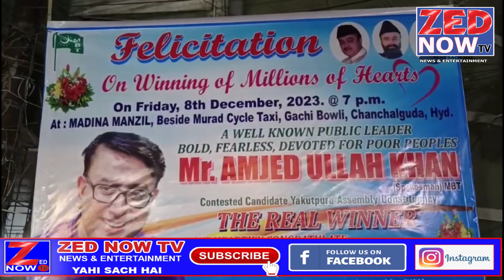Amjaduallah Khan MBT Ko Chanchalguda Ki Awam Ne Kiya Khopusi Ke Saath Isteqbal Zed Now TV 09-12-2023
Amjaduallah Khan MBT Ko Chanchalguda Ki Awam Ne Kiya Khopusi Ke Saath Isteqbal Zed Now TV 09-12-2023 @ZedNowTV @MBT @amjedullahkhanmbt3965 @HyderabadnewsUrdu